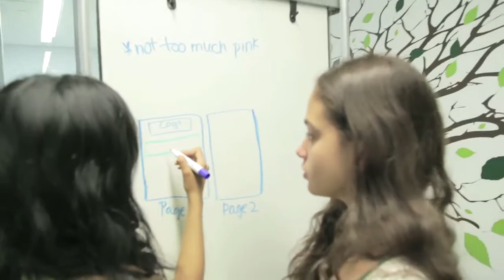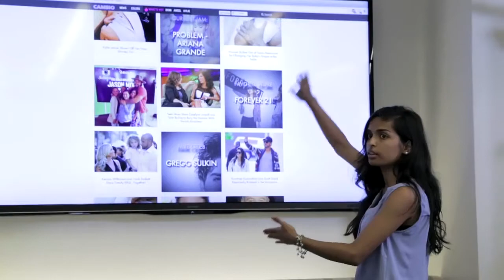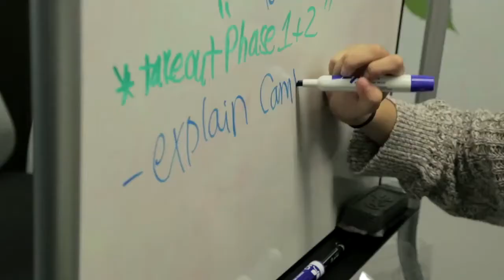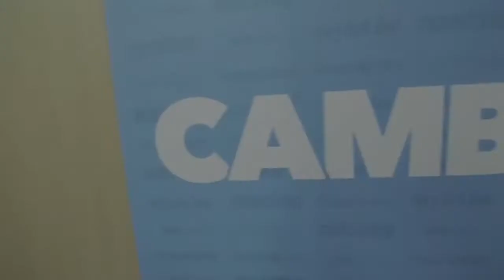BUILTBYGIRLS: Meet the Girls | Cambio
Five alums of Girls Who Code to helped us rebuild Cambio and make it a site for girls, built by girls. Meet Nikki, Natasha, Roxy, Michelle & Lily, and see the BUILTBYGIRLS movement.

Cambio turns fans into friends with their favorite stars through groundbreaking, original programming and social networking. We are a trusted community platform for entertainment news, gossip, and information. Cambio is a part of the AOL On Network.